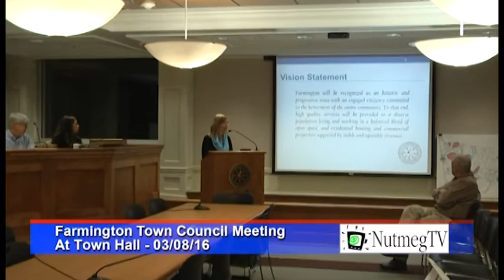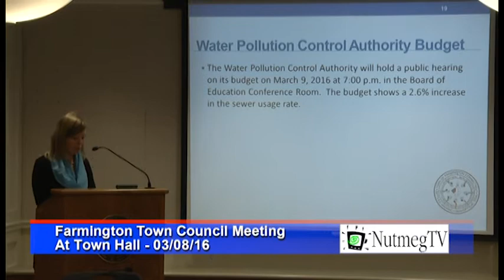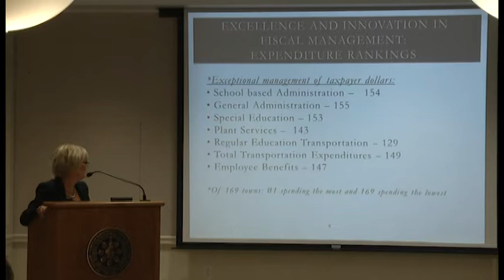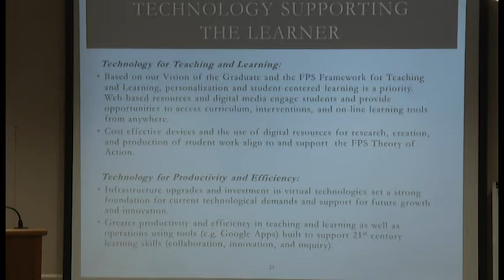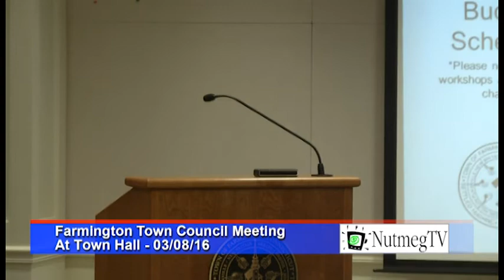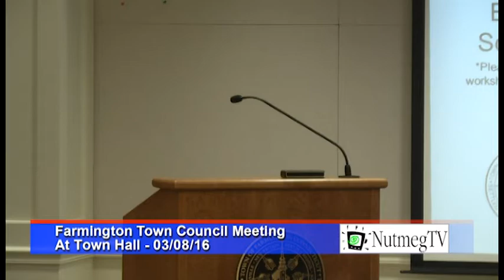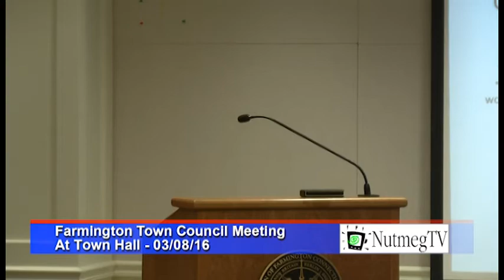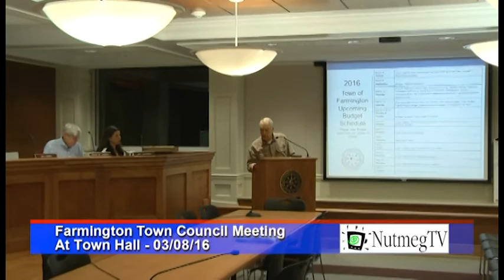Farmington Town Council Meeting - 3/8/16